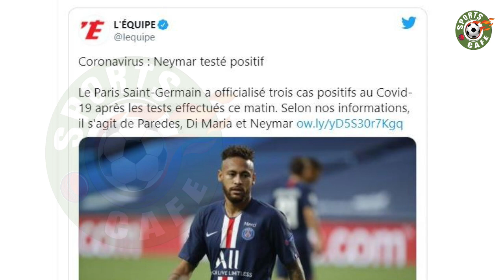Neymar tests positive for COVID-19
Paris Saint-Germain star Neymar has reportedly tested positive for coronavirus after returning from a holiday in Ibiza. Angel Di Maria and and Leandro Paredes have also contracted the virus following their trips to the party island.